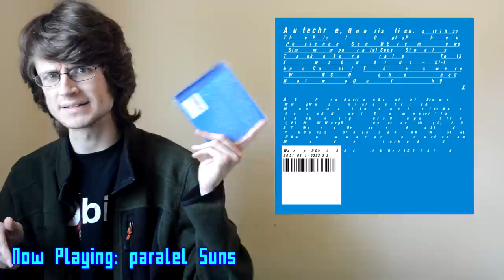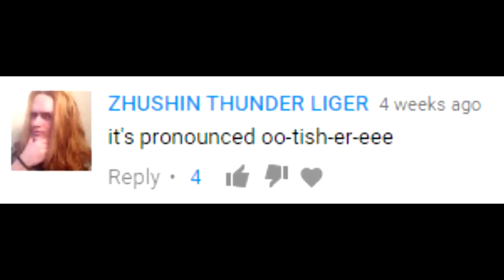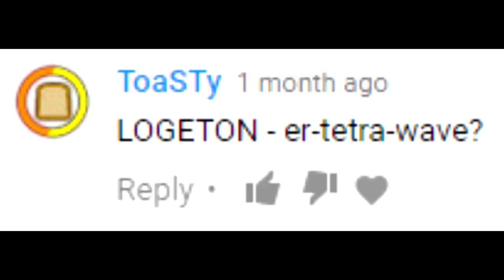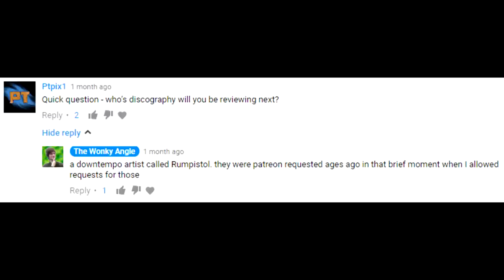Autechre: Albums Ranked Worst to Best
One last video before I'm finally done with this Autechre series, ranking all their albums!